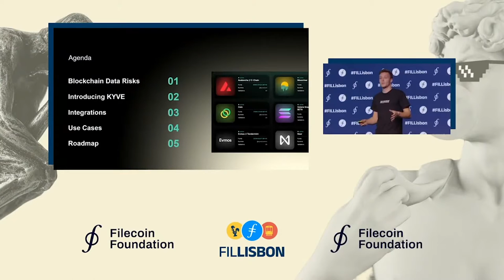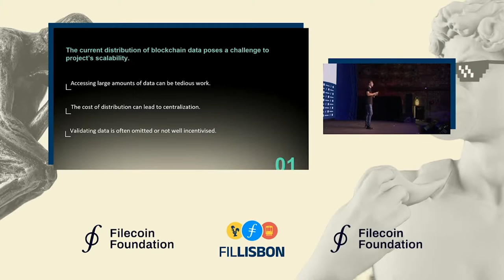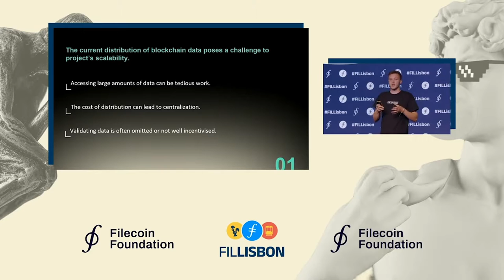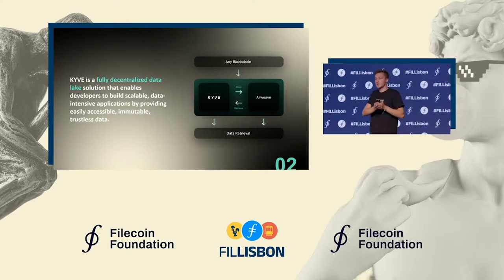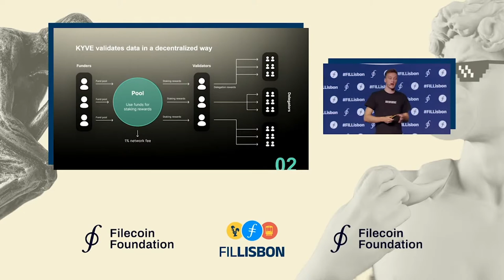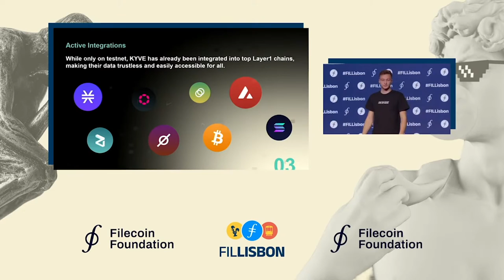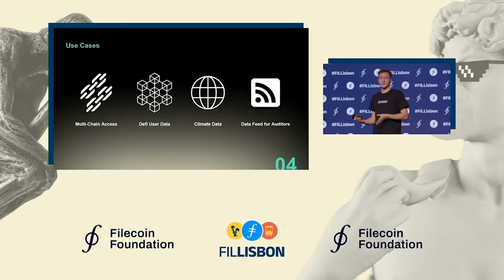Brunch 'n' Build Lightning Talks: Fabian Riewe | Fil Lisbon Main Stage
Fabian Riewe on Data Veracity in Web3